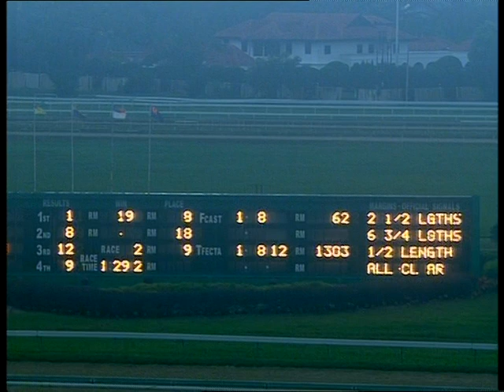2020-11-28 (R02)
PERAK NOVEMBER RACE MEETING